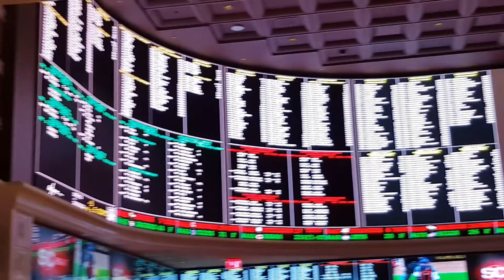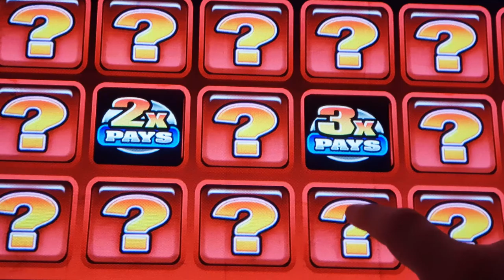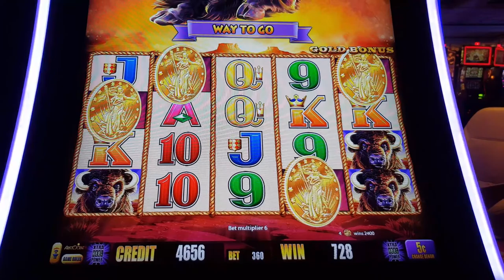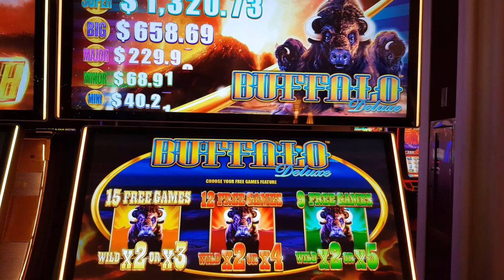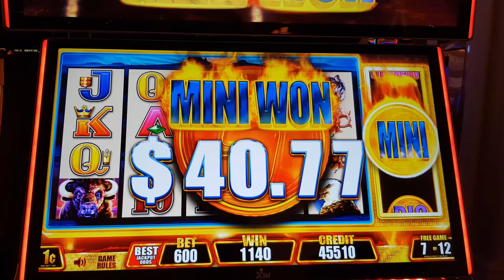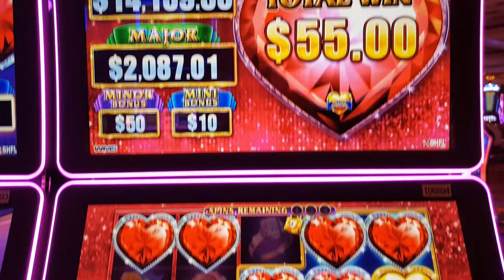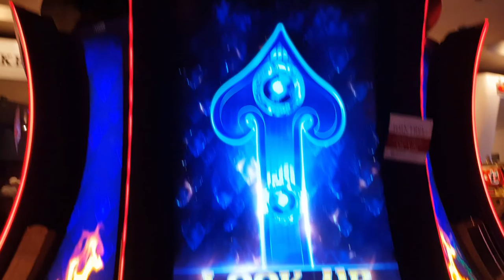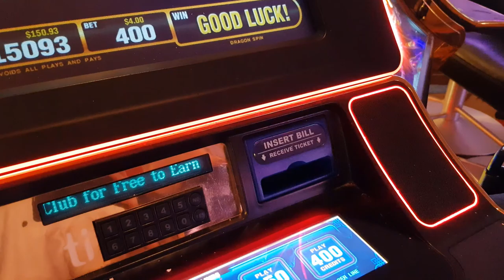Travel Day to Las Vegas - Wynn checkin and lots of slots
This is our travel day to Las Vegas where we check in to the Wynn, grab some food and start on the slots! We spent 19 days in the USA for our 2017 holiday, starting in Las Vegas, then Orlando and ending up in Miami. We hope you enjoy these vlogs of our time there.